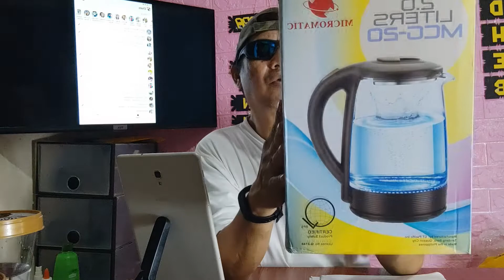UNBOX ELECTRIC KETTLE | UNBOXING WITH A TWIST | BRO RICKY TV